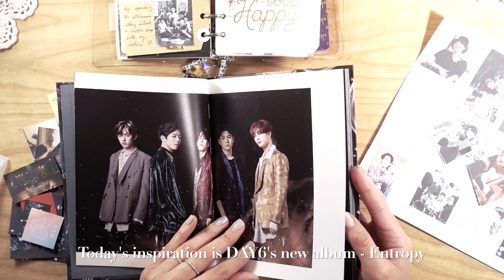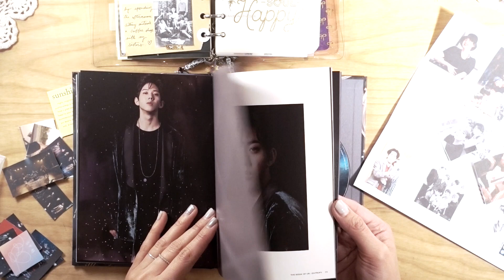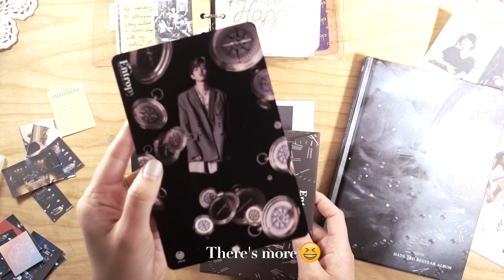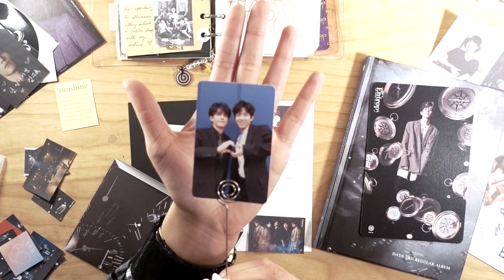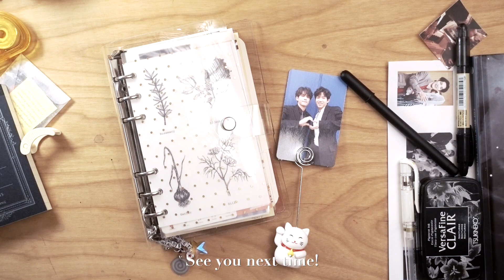Journal With Me + DAY6 Album Flip-Through | The Book of Us: Entropy | TheBrownSatchel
Hello Friends!

Welcome back to another Journal With Me! In this episode I'm journaling about the new Day6 album, and how much I love it! - Even threw in a flip through, free of charge ;) - I tried not to over-think things on this spread, and that made it a much more enjoyable experience. Plus I had new supplies, so that's always exciting! Which reminds me. happy December! Are you participating in December Daily? I was thinking about it, but I've never done it before, so I'm not really sure how it works. Do you just fill one page in your journal everyday this month? Let me know if I'm missing out!

Anyhow, I hope you have a great week ahead of you, and if all goes well, I'll see you again soon!